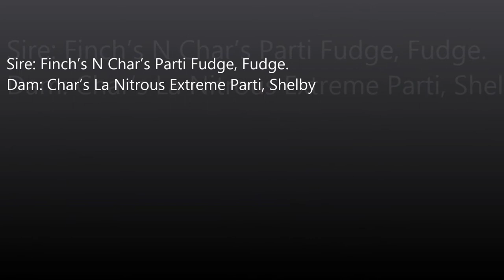Char's Pomeranians - River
Sire: Finch’s N Char’s Parti Fudge, Fudge.
Dam: Char’s La Nitrous Extreme Parti, Shelby

For more information on this puppy or other Char's Pomeranian puppies please go